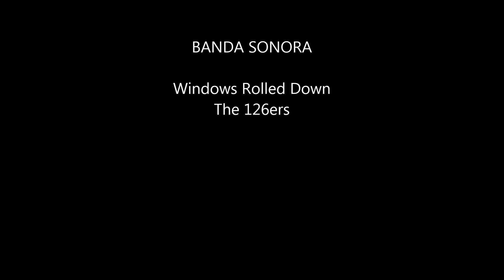All RIU Hotels & Resorts in Punta Cana, Dominican Republic | SPLASH WATER WORLD Aqua Park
0. SPLASH WATER WORLD Aqua Park
RIU Hotels & Resorts puts incredible facilities with numerous aquatic attractions in Punta Cana at your disposal so that kids and adults alike can have fun on their holidays.At the ample facilities of this recreation complex in the Dominican Republic, you'll find all types of slides and water attractions, as well as zones with lounge chairs for taking it easy and a bar with soft drinks, juices and water.

Overlooking the striking Arena Gorda Beach, the ClubHotel Riu Bambu has All-Inclusive 24 hour a day service so that you can enjoy the best services. This 5-star hotel in Punta Cana has free Wi-Fi in the hotel's common areas, pools for children and adults and an extensive entertainment program so that your stay with RIU Hotels & Resorts is unforgettable.
The more than 700 rooms at the ClubHotel Riu Bambu have a balcony or terrace, a minibar, satellite TV and a sitting area, among many other amenities, to make your vacation in the Dominican Republic an enjoyable one. In addition, at the hotel's facilities you can take part in an infinite number of sports and visit the Renova Spa at the Hotel Riu Palace Bavaro, located just a few yards away, which offers treatments that will leave you like new.

2. Hotel Riu Palace Punta Cana
Located on the idyllic beach of Arena Gorda, the Hotel Riu Palace Punta Cana offers you all of the amenities you need to ensure your getaway is unforgettable. This all-inclusive hotel in Punta Cana has free Wi-Fi, 24 room service and a wide array of culinary options so that you can enjoy the best gastronomy during your vacation at Riu Hotels & Resorts.
The Hotel Riu Palace Punta Cana is set against a tropical backdrop that will make your stay one of a kind. The hotel has more than 600 rooms in which you can enjoy the best amenities, such as satellite TV, a safe, a coffee maker, a minibar with a drink dispenser, a sofa and balcony or terrace, among many others. In addition, in the vast pool of this hotel in the Dominican Republic you can take a refreshing dip, order an appetizer at the swim-up bar and enjoy it reclining on the surrounding hammocks.

3. Hotel Riu Palace Macao
The Hotel Riu Palace Macao (24h All Inclusive) is an impressive complex located in the city of Punta Cana, Dominican Republic enjoying a beachfront location on Arena Gorda: a paradise of palm trees and turquoise water for perfect holidays in this Caribbean destination.

The Hotel Riu Naiboa (24h All Inclusive) is located in Punta Cana, Dominican Republic, surrounded by vast and abundant gardens: the perfect 4 star hotel for spending peaceful holidays and enjoying the vast beach with turquoise water.
Its environment invites you to relax as it is surrounded by tropical green spaces, a warm climate and is far from the hustle and bustle of the city, making it ideal for relaxing holidays. You’ll find a swimming pool and a solarium-terrace. You will also find a gym, steam bath and a wellness centre Renova Spa with a range of different treatments and massages (payment services) in the  Riu Palace Bavaro .

5. Hotel Riu Palace Bavaro
The Riu Palace Bavaro Hotel is located on Arena Gorda beach, one of the most paradisiacal in Punta Cana. This 24-hour all-inclusive hotel,  offers a wide variety of exceptional quality services that make it one of the leading all-inclusive hotels in Punta Cana and among the best hotels in the Dominican Republic. It's the perfect hotel for a family holiday, romantic getaway, or trip with friends with RIU Hotels & Resorts.

The 5-Star Hotel Riu Republica on the shores of Arena Gorda beach in Punta Cana welcomes you to the exclusive Adults Only complex (18+), where you can enjoy the perfect vacation with All-Inclusive 24 hour a day service, as well as the best beach in the Dominican Republic.